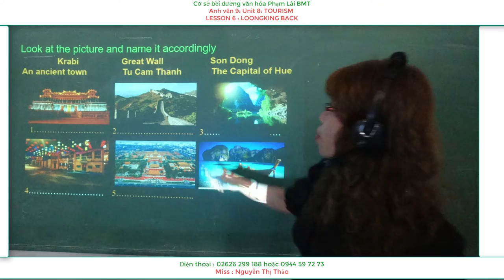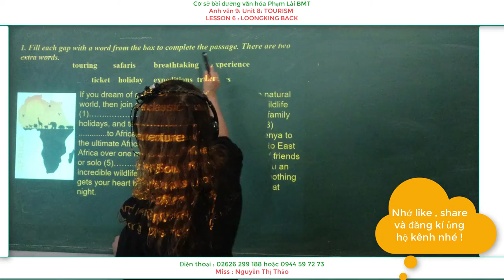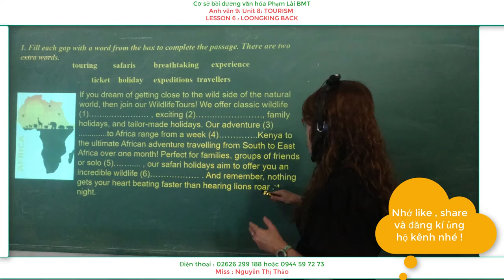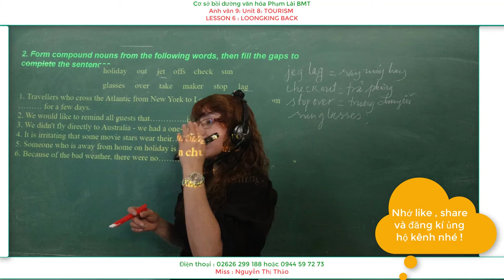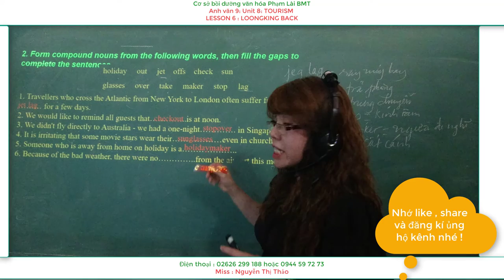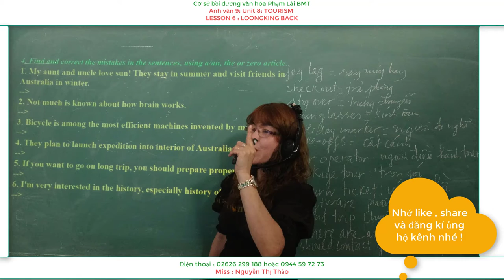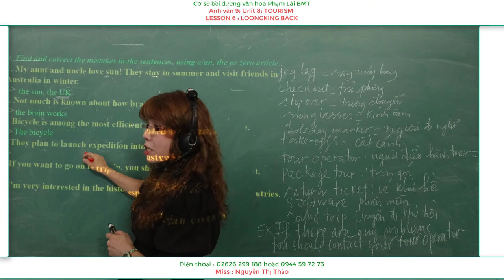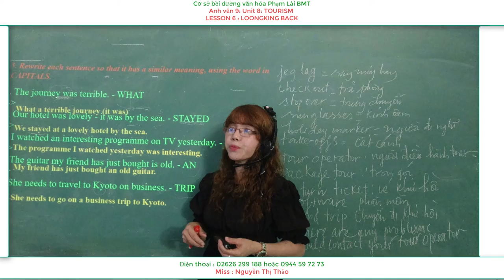Anh văn 9 : Unit 8 ; TOURISM LESSON 6; LOOKING BACK